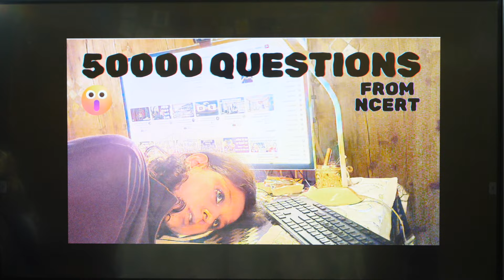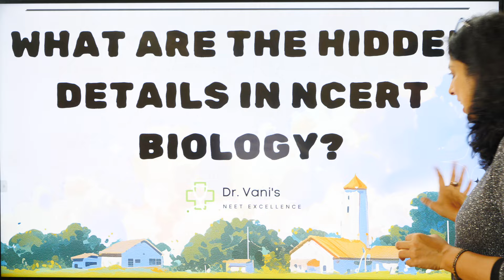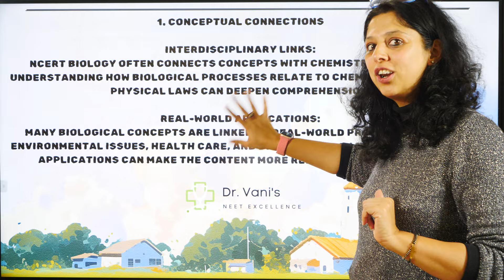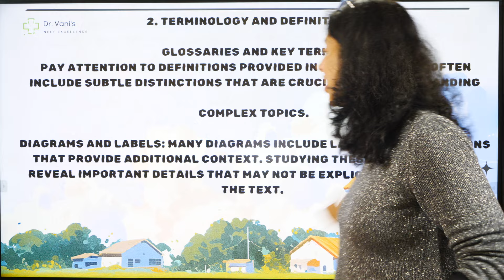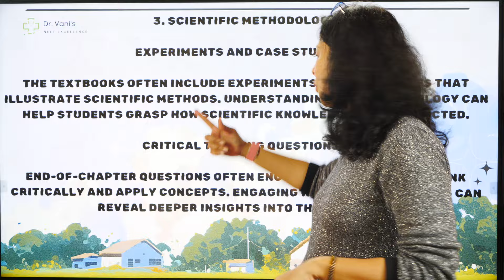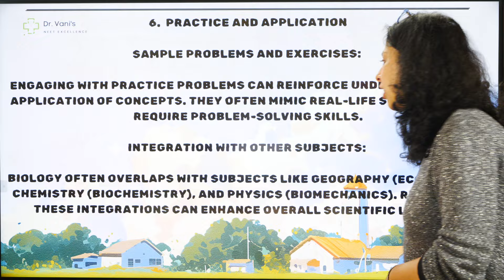50000 Biology Questions Later, I Found the Secret to NCERT Success!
🌟 Welcome to Dr. Vani's NEET Excellence! 🌟

Our Mission:

🎓 Empower aspiring medical students for NEET success.
📚 Deliver high-quality, transformative educational content.
🤝 Foster a vibrant community of motivated learners.
Our Vision:

🌍 Make educational excellence accessible to all.
💡 Use innovative methods and personalized support for well-rounded individuals.
About Dr. Vani:

❤️ Passionate educator & experienced medical professional.
🌱 Unlocking student potential with engaging instruction.
👩‍🏫 Beloved mentor to thousands of future doctors.
What We Offer:

📖 In-Depth Subject Tutorials: Focused lessons in Biology, Physics, & Chemistry for NEET 2025.
🏆 Proven Exam Strategies: Effective study techniques for NEET 2024 & 2025.
💻 Interactive Practice Sessions: NEET test series and sample questions.
🌟 Community Support: Join Bharat Batch to connect and inspire!
📞 Live Sessions with Vani Ma'am: Real-time guidance and motivation.